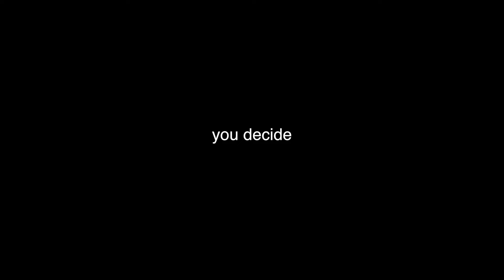ALIEN writing found on MARS?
Probably not alien writing but of all the Mars anomalies we've seen so far this is definitely unique. This does look very suspect because there appear to be 3 characters of the same height and inline with each other as you would expect of most written forms. If that's not characters of some sort, what is it? You decide but it's definitely very interesting either way and unlike any previous "mars image anomalies" we've seen.

Image credit - NASA/JPL-Caltech/Malin Space Science Systems